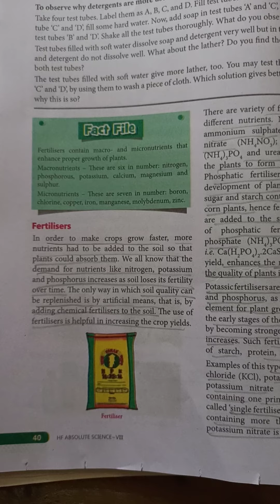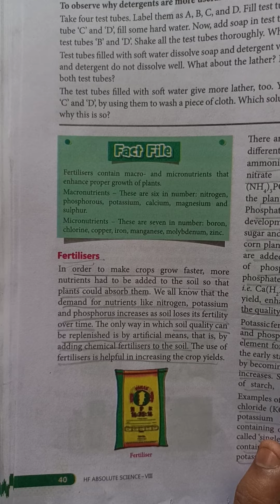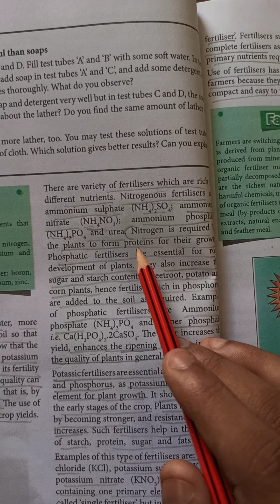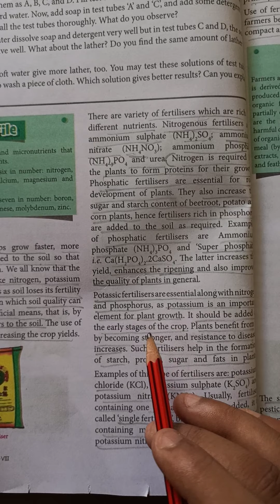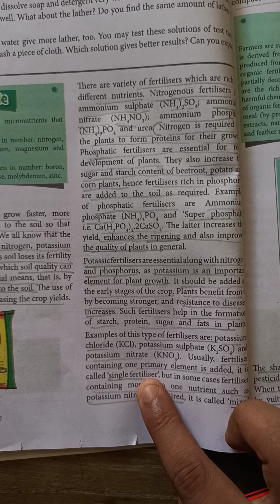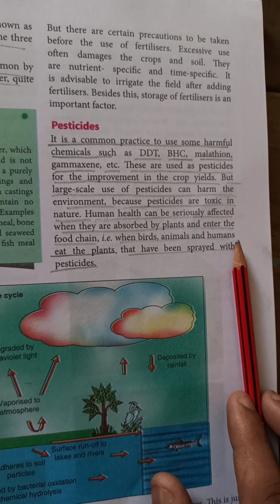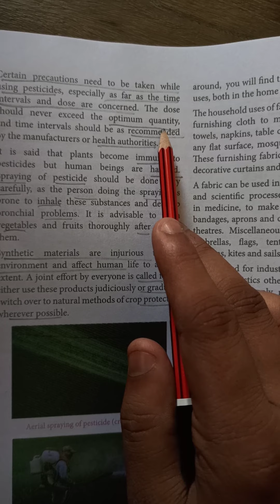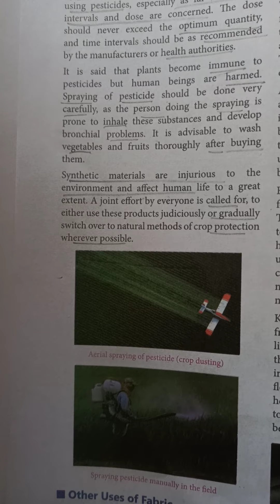Class 8th science Topic:- Fertilizer, pesticides